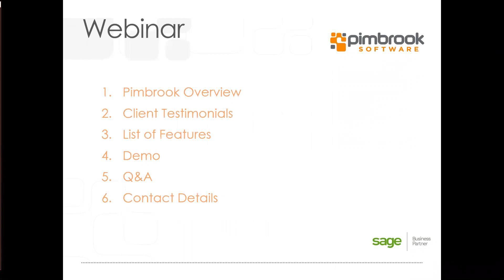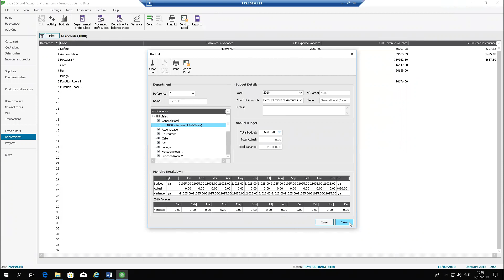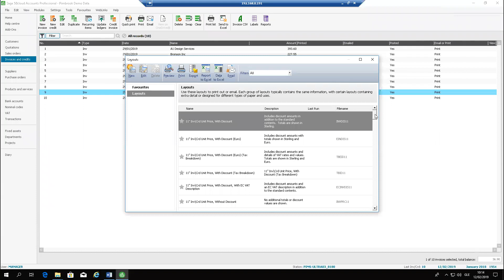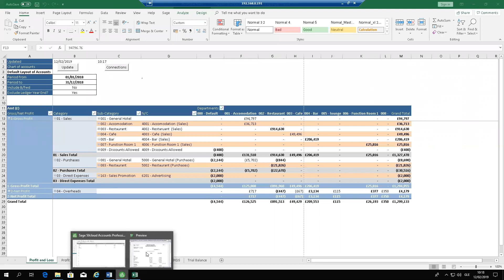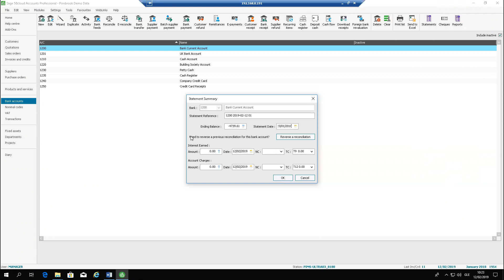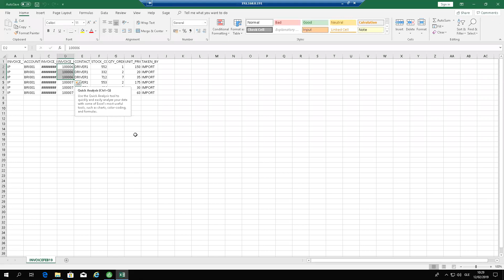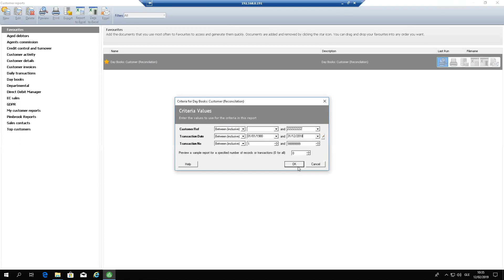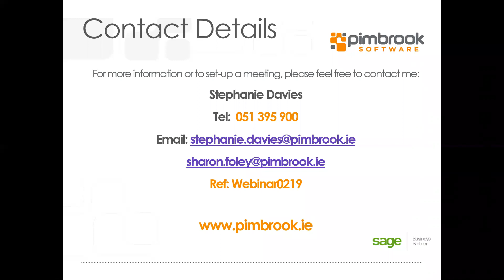TASBooks vs Sage 50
Would you like to learn more about the differences between TAS Books and Sage 50? Watch the recording of our free live online event on TAS Books Vs Sage 50 which took place on Tuesday, February 12th at 10am.

Pimbrook Support, and Implement in conjunction with our Sales Team all Sage Products.  We are fully accredited Business Partners.